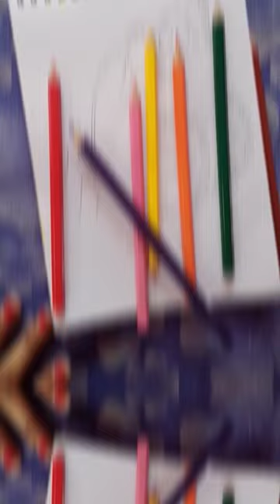Beautiful easy butterfly drawing❤🦋||pencil colour drawing🎨